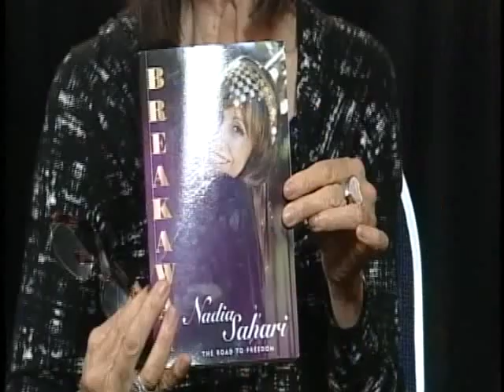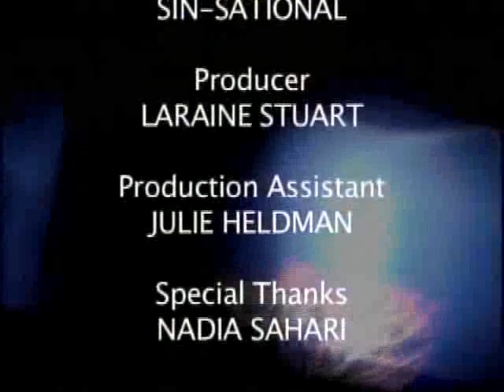LARAINE WITH NADIA